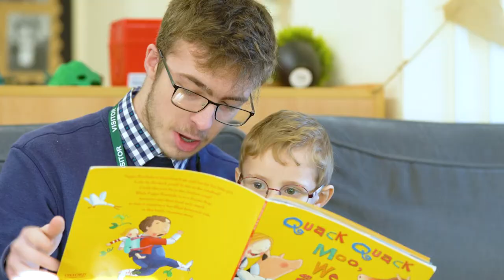The opportunity to transform lives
What if every child was unique with intrinsic value?

What if every member of staff was unique with intrinsic value?

What if every school was unique with intrinsic value? At LAAT we believe that they are.

We’re a Church of England trust so we call it being made in the image of God. But you don’t have to. You just need to be able to look at our children and young people – however deprived or privileged, however difficult or compliant, whatever their background, or ability, or culture, or gender – and know that what you do, how you teach them, what you give to them, how you relate to them can transform their lives. And then you have to have the energy, and passion, and drive, to give them your best.

We don’t ask you to do this alone. We’ll provide you with the support of an organisation who believes that you too are unique and valuable – valuable for who you really are.

So, is now the time to think hard about what you want and to look at what Greater Lincolnshire and Lincoln Anglican Academy Trust can offer you?

A chance to grow your career.

Professional support.

Within fabulous Greater Lincolnshire with its beautiful beaches, woods, wolds, fields and fens its 2 university city and its access to new and growing technologies. Its reasonable priced houses and home to the Red Arrows.

In order to change lives with us, for the better.